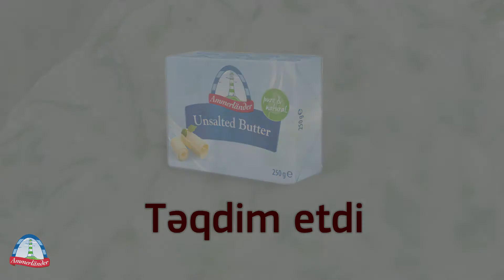SARIMSAQLA İŞLƏNMİŞ GÖYƏRTİLİ KƏRƏ YAĞI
Lazım olan ərzaqlar:

Ammerländer kərə yağı: 100 q.
Sarımsaq: 3-4 diş
Cəfəri: 0,5 dəstə

Hazırlanma qaydası:
Ammerländer kərə yağı biraz yumşalması üçün otaq temperaturunda gözlədilir. Yumşalan Ammerländer kərə yağı bir qaba qoyularaq qaşıq vasitəsi ilə yaxşıca əzilir.
Sarımsaqlar əzilir. Bu əzilmiş sarımsaqlar kərə yağına əlavə edilir və qarışdırılır.
Cəfəri  çox kiçik halda doğranılır. Doğranmış cəfəri yarpaqları sarımsaqlı Ammerländer kərə yağına əlavə edilir və yaxşıca qarışdırılır.
Yağ strec filmə silindir formasında sarılır. Soyuducunun dondurucu hissəsində tam bərkiməsi üçün bir neçə saat gözlədilir.
Tam donub bərkiyən yağ, dilimlər halında doğranılaraq istifadə olunur.

Nuş olsun!